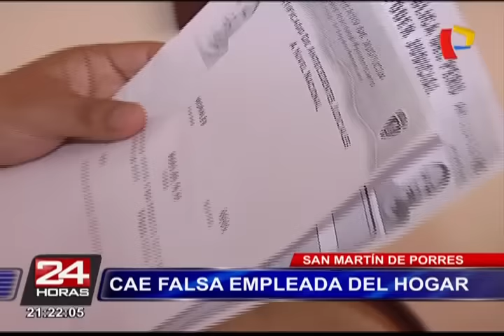SMP: detienen a mujer que se hacía pasar por empleada del hogar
La mujer se hacía pasar como trabajadora para saquear decenas de viviendas.